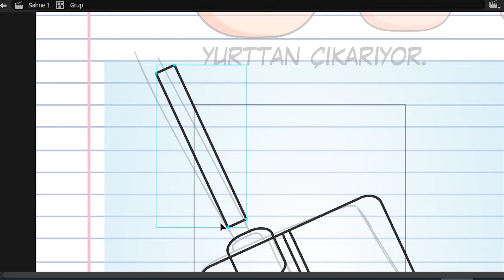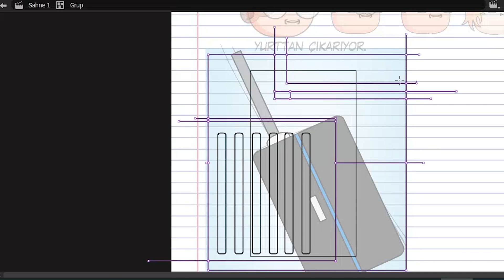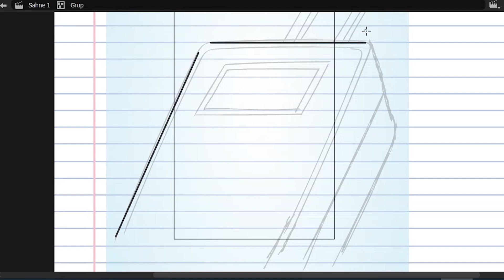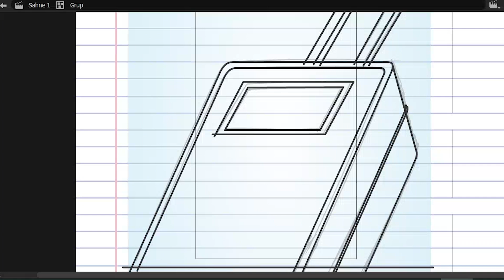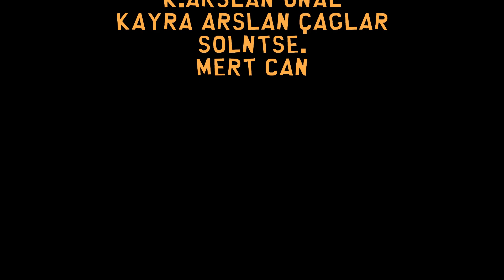GÜZEL DİYE NE ABARTTINIZ YA | PODCAST